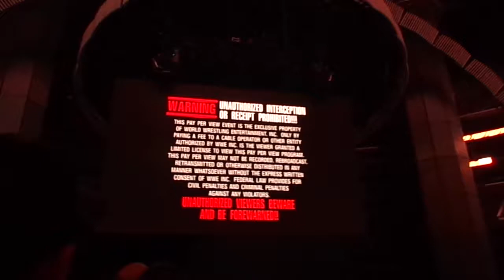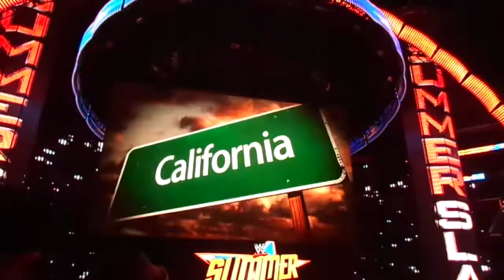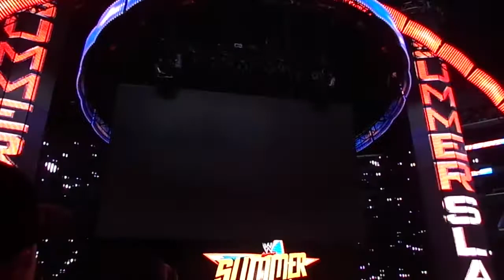Summerslam 2012 Pyro Staples Center 8/19/2012